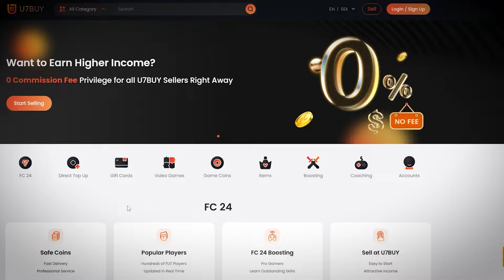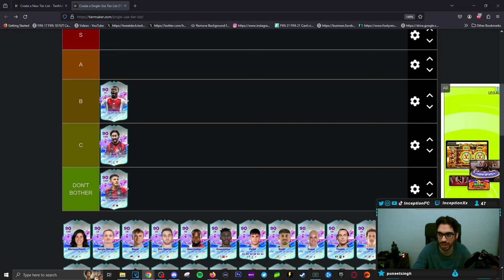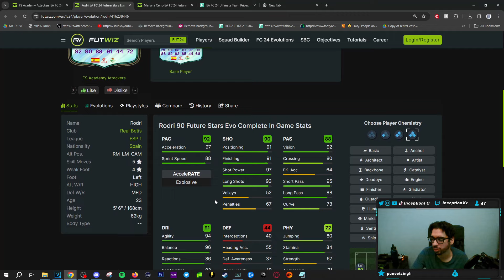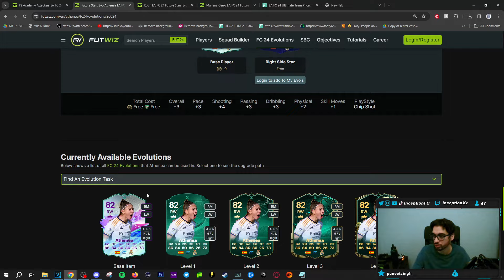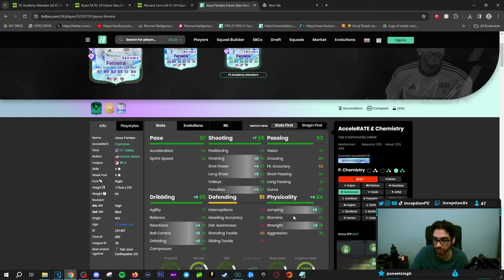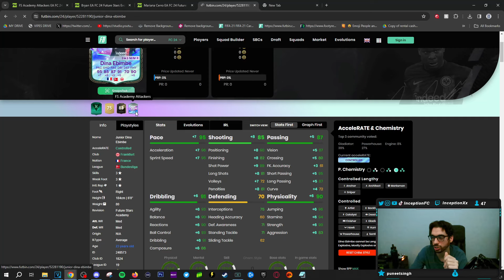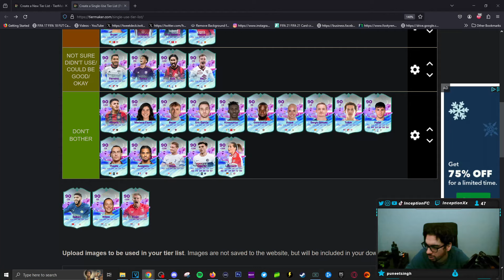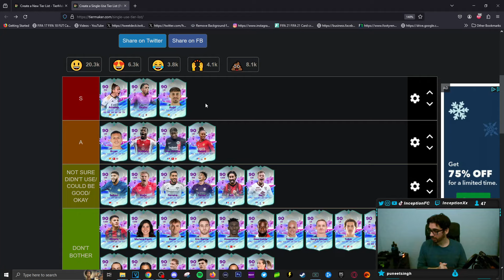FS Academy Attackers EVOLUTION TIER LIST! Which Ones Are MUST DO?! | FC 24 Ultimate Team